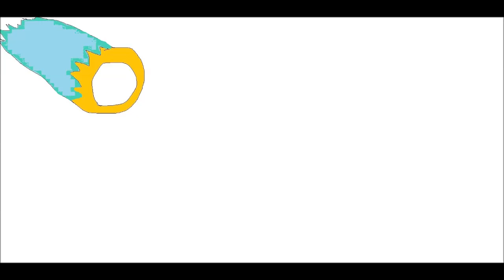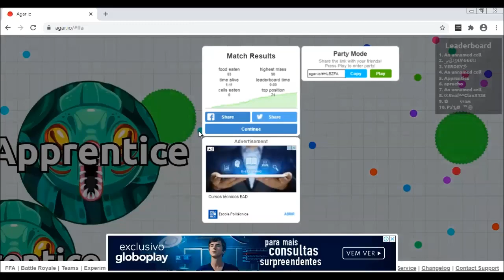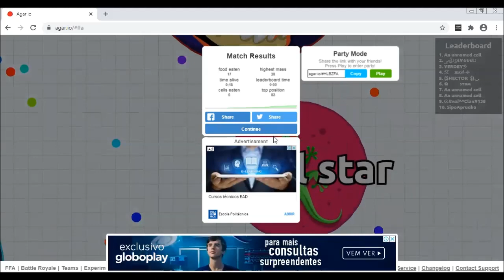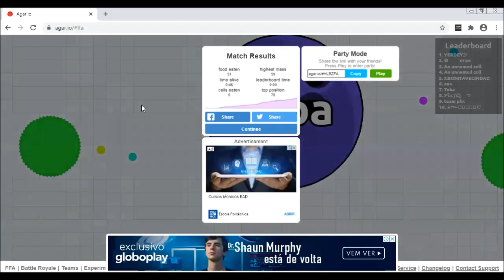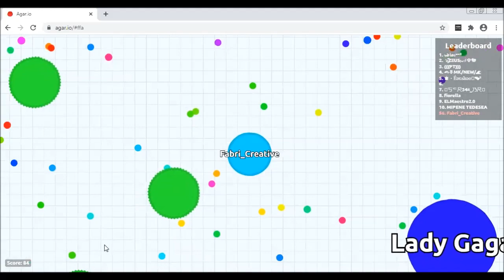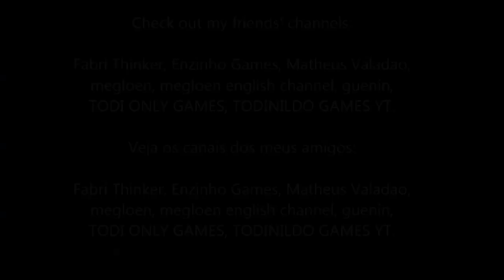GET AWAY FROM ME! - Agar.io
Nesse vídeo eu jogo o jogo Agar.io.
In this video I play the game Agar.io.